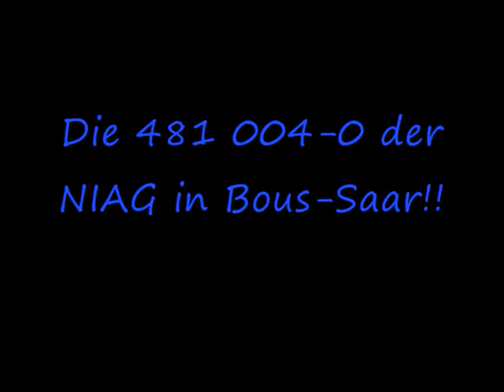NIAG-481 004-0 in Bous-Saar!!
Die 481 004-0 mit einem Kohleleerzug aus Richtung Saarbrücken ,durchfährt den Bahnhof von Bous in Richtung  Saarlouis-Saar!!